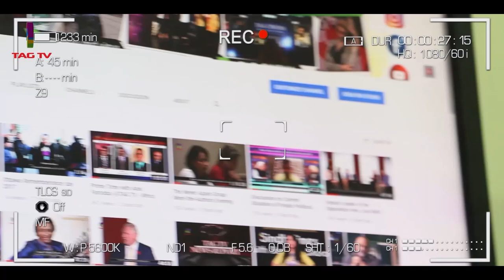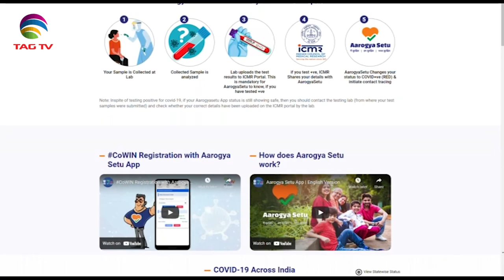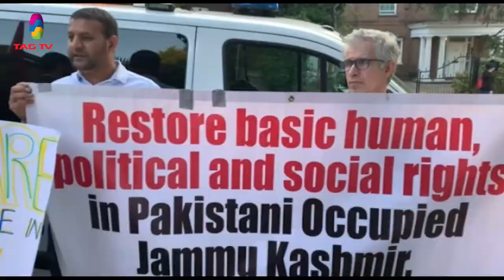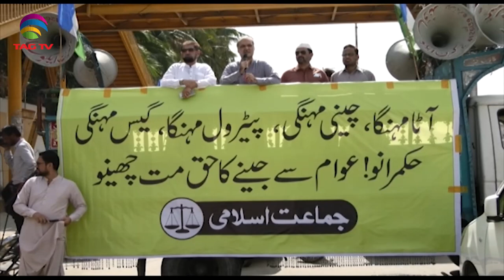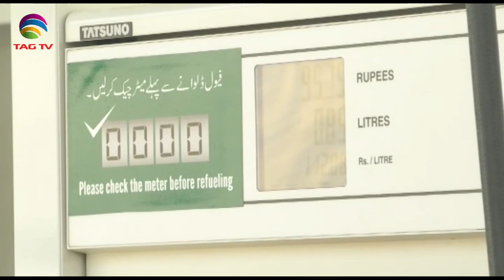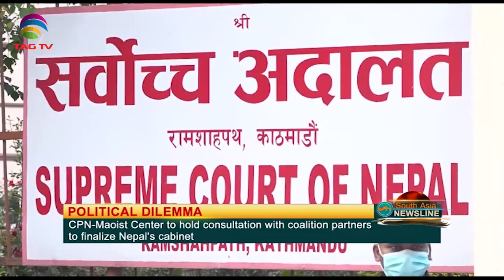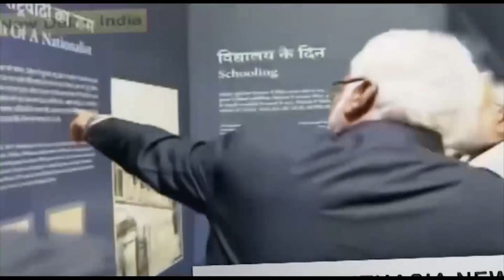Indian farmers' protests to mark one year of farm laws-Afghans concerned on Taliban-SANewsline Sep27